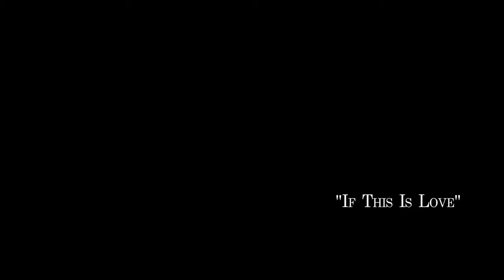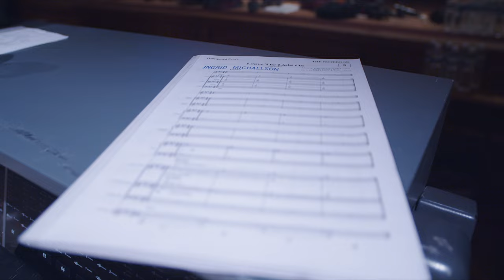Ingrid Michaelson – "If This Is Love" from The Notebook - A New Musical (Official Music Video)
"If This Is Love" from the world premiere of The Notebook, a new musical based on the bestselling novel that inspired the iconic film, with music & lyrics by Ingrid Michaelson. Begins September 6 at Chicago Shakespeare Theater

"If This Is Love" Official Music Video:
Music & Lyrics by Ingrid Michaelson
Video Directed by Will Chase
Music Supervisor & Accompaniment: Carmel Dean
Recorded and Mixed by Ian Cagey at The Power Station
Vocal Production by Chris Kuffner